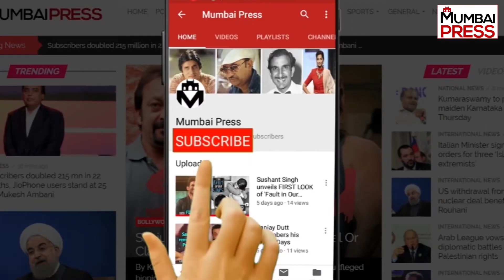Patang Udakar Varun Aur Shraddha Ne Kiya STREET DANCER 3D Ka Promotion | Mumbai Press